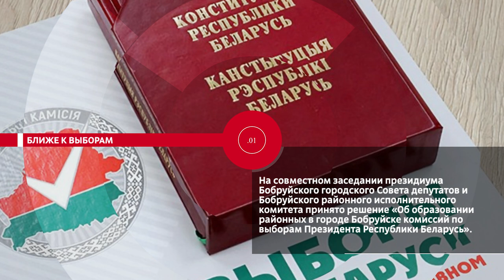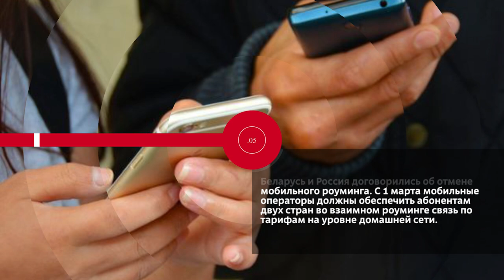НОВОСТИ.ЭПИЗОДЫ: изменения в движении, достойный апгрейд и отмена роуминга